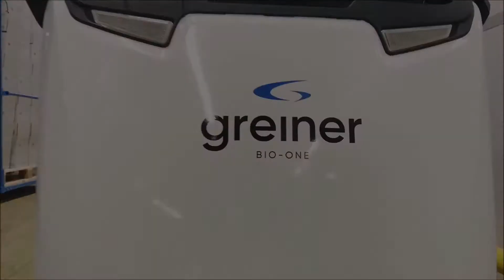Routenzuganhänger U-Frame - Logistik Xtra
U-FRAME lässt sich optimal in Ihr Routenzugsystem integrieren. Es handelt sich um ein modulares, frei konfigurierbares System, das aus einem autonom lenkenden Achssystem, Hubmodulen und an Ihre Bedürfnisse angepassten Lastmodulen besteht.

Neues, wegweisendes Modulsystem. Dieses System ist ein modulares, frei konfigurierbares Routenzugsystem. Es besteht aus einem autonom lenkenden Achssystem, Hubmodulen und an Ihre Bedürfnisse angepassten Lastmodulen.

Stellen Sie Ihren idealen Routenzug zusammen. Angefangen bei einem preiswerten Plattformwagen bis zu individualisierten Anhängern mit automatischem Hub und Verriegelungssystem. Herzstück dieses modularen Routenzugsystems ist die autonome elektrische Lenkung. Der innovative Lenkalgorithmus sorgt für perfekte Spurtreue, ohne dass Lenkinformationen über die Anhänger geleitet werden müssen. Dies erlaubt die freie Konfigurierbarkeit des Systems nach Ihren Anforderungen nahezu ohne konstruktive Einschränkungen wie bei anderen Lenksystemen. Auch unterschiedlich lange Anhänger und verschiedene Lastmodule können zu einem Routenzug zusammengestellt werden.

Durch die elektrische Lenkung sind zudem besondere Fahrmanöver wie seitliches Einparken, Rangieren und kurze Rückwärtsfahrt möglich. Dazu ist kein spezieller Schlepper notwendig. Durch die perfekte Spurtreue und das kompakte Design können Sie diesen Routenzug auch bei engsten Platzverhältnissen sicher einsetzen.